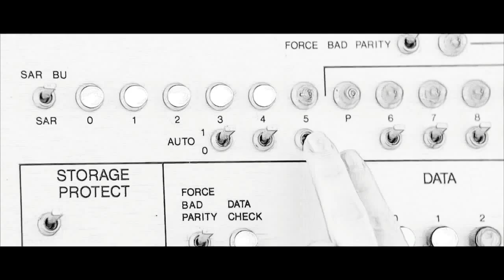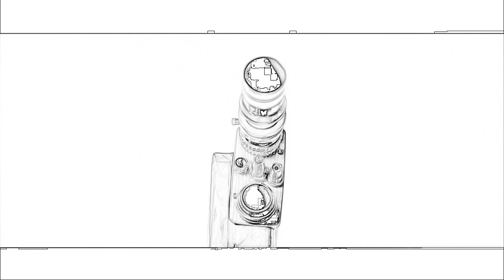She & Him Don't Look Back (Child's Voice)